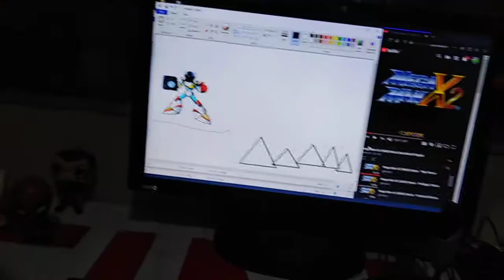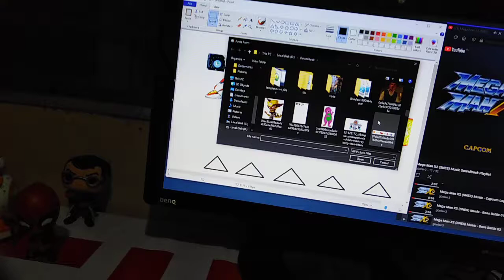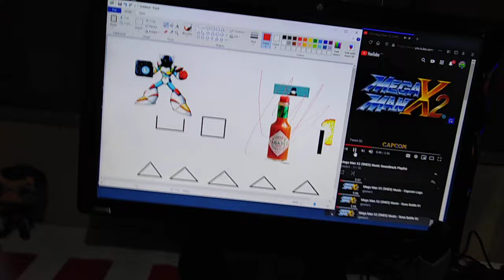Cyborg kill volume 2 kills #15 evil chumo